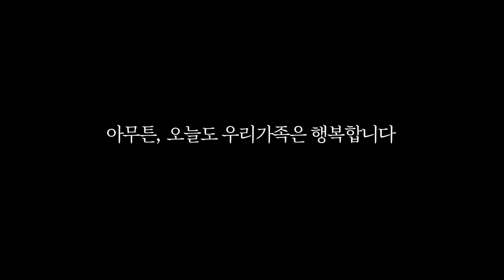딸 없이 단 둘이 부산 여행 다녀오기